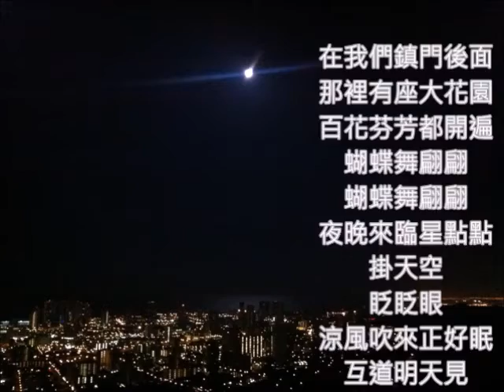德國民謠 Hintn bei da Stadltür 在我們鎮門後面 朱慧珍填詞吟唱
現在不能出門..正好可以找尋世界好聽的歌曲填詞吟唱. 但願世界的百姓們都健康...防疫成功...戰勝病毒. 過著正常的生活